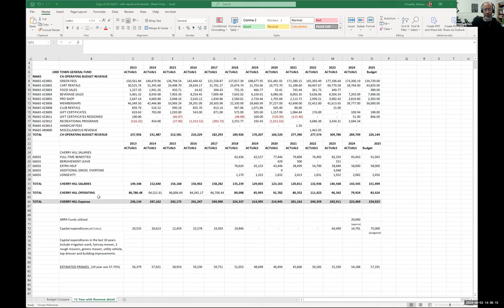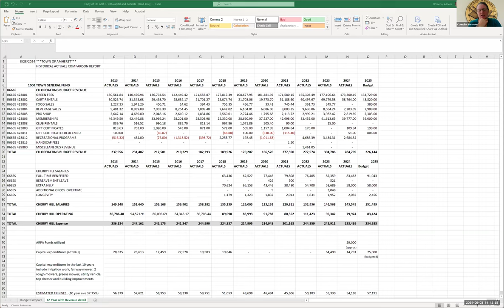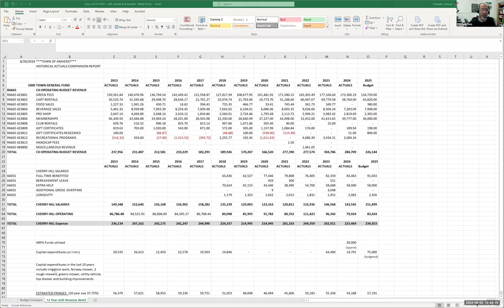Finance Committee Sep 3, 2024